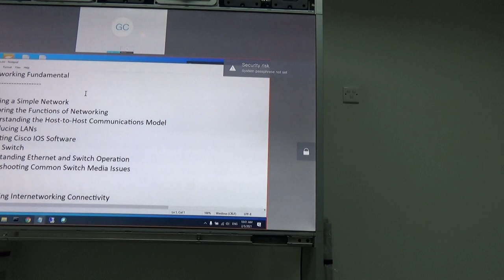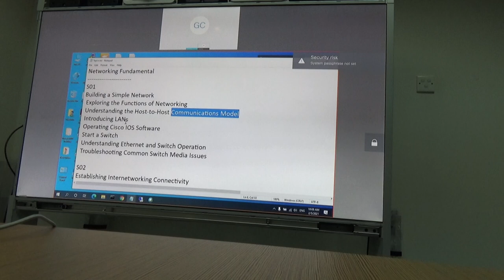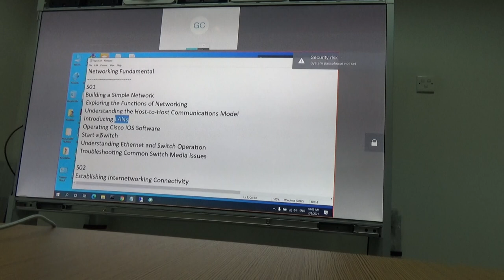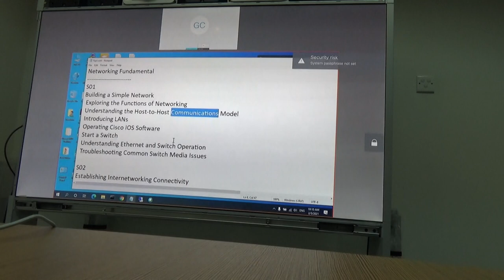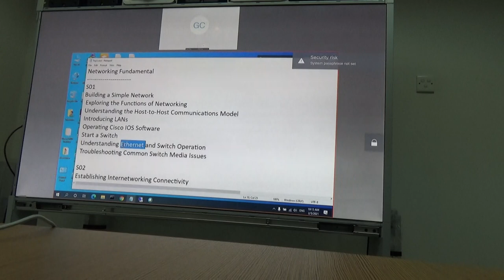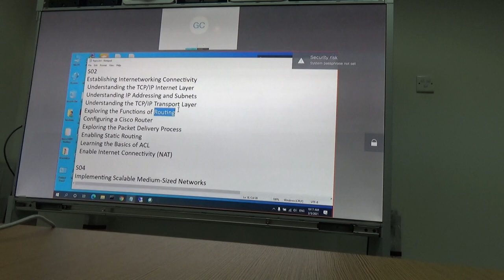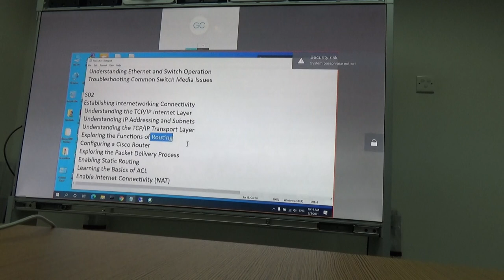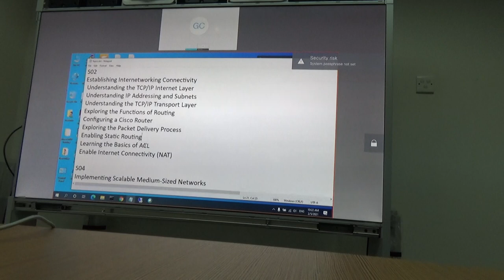CISCO network course 3